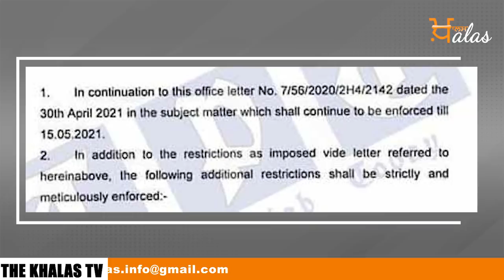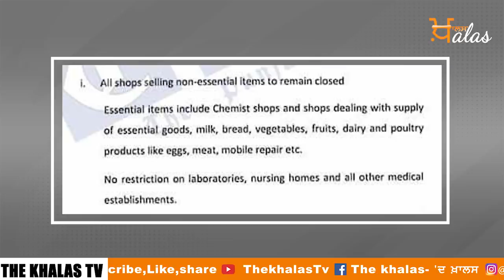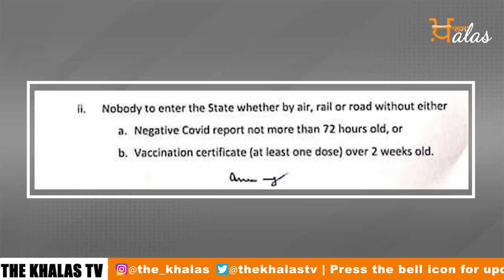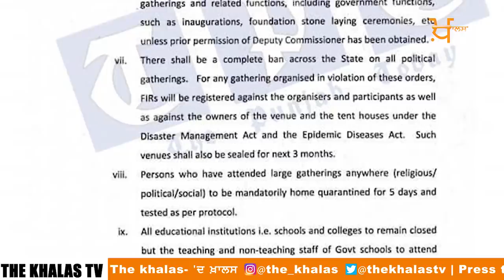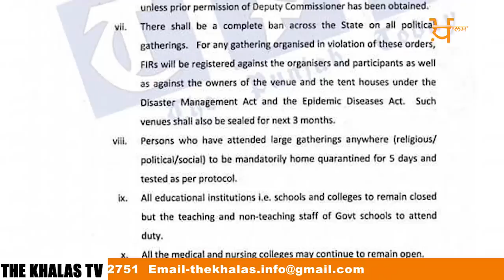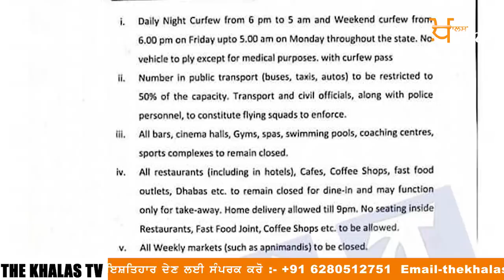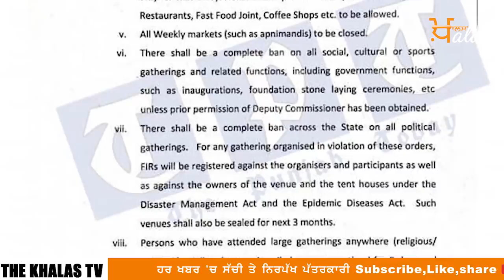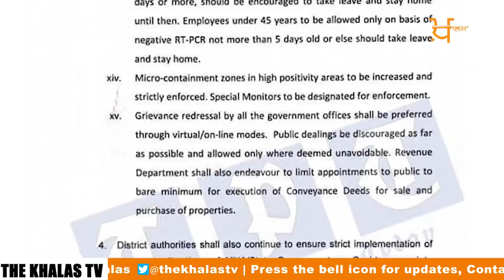New Guidelines in Punjab । ਨਵੇਂ ਨਿਯਮਾਂ 'ਚ ਉਲਝੇ ਪੰਜਾਬੀ ਸੁਣ ਲੈਣ ਇਹ ਖਬਰ । KHALAS TV